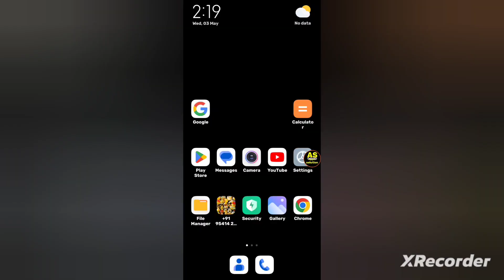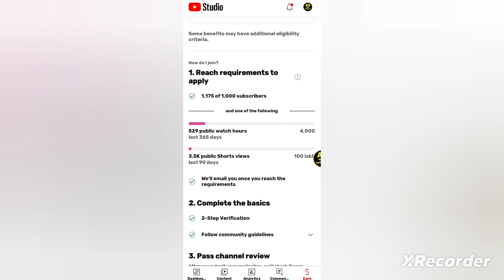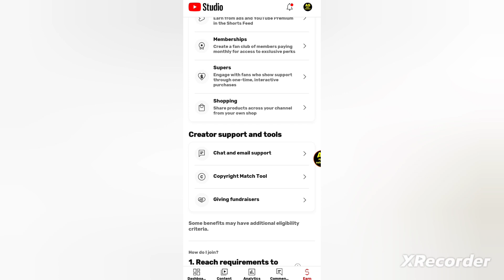watch time Channel monetization || How to see perfect watch time || watch time issue and problem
what is watch time
how to see watch time
watch time kaha par dekhta hai
watch time kaisa deakha
watch time channel monetization

unboxing
tech tutorials
setting
and other information